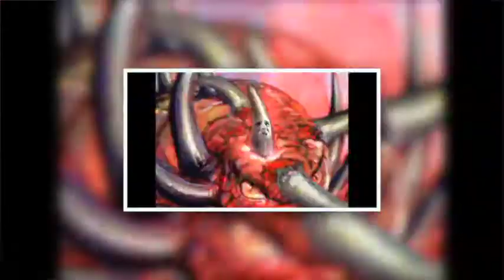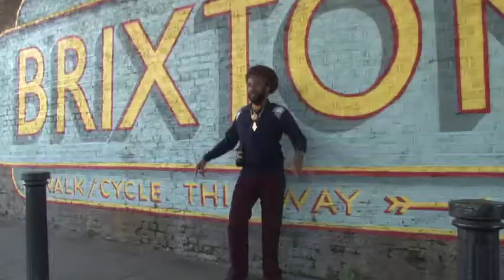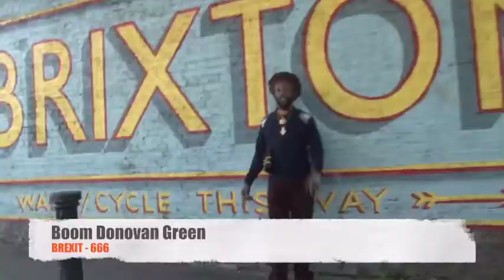BOOM DONOVAN GREEN BREXIT